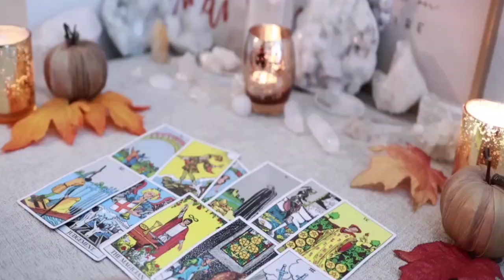SCORPIO 🌍 Get Ready to Experience a Radical Change… Are You Prepared for the Transformation?🔥TAROT